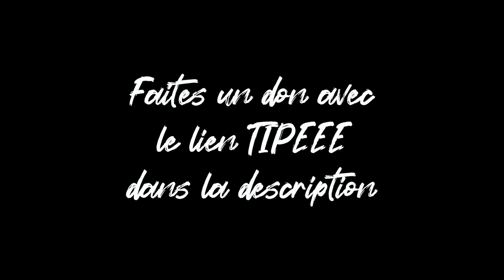LA MÉTA-INTERVIEW DE BRADLEY COOPER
Bradley Cooper se livre sans complexe dans cette interview inédite. Cinéma, année 2024, Multivers… Mr Copper nous parle de son prochain rôle, de sa notoriété et de toute façon personne ne lit les descriptions de mes vidéos… donc je peux faire ce que je veux et dire n’importe quoi… Bradley Cooper blablablabliblou, trawadabaladaridou, et Pataquouette les baskets ! Voilà et bonne vidéo bien-sûr !!!

Une vidéo de Alexandre Servage.

Détournements, courts métrages, séries et web séries, clips, voix-off, imitations, doublages, sketchs… 🎙

Additional Tags:

Interview Bradley Cooper, Bradley Cooper prochain film, Bradley Cooper